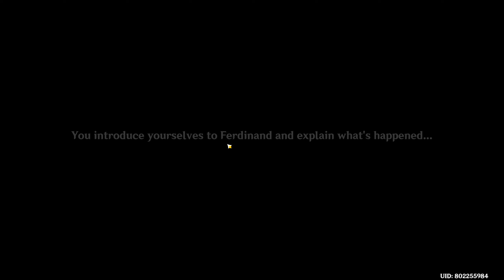Klee's Adventure in Bottleland Part 2/10 [Genshin Impact 3.8]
Klee using her power of innocence magic over grown men fight